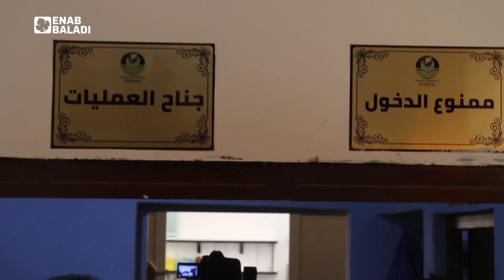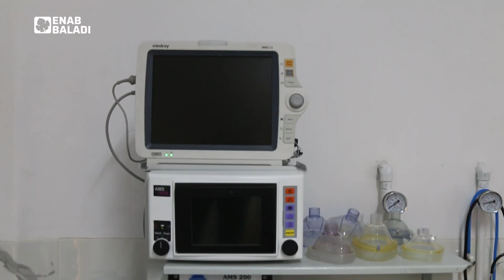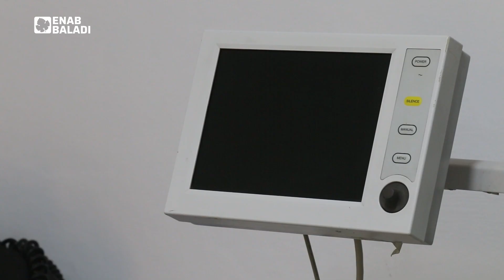لدعم التعليم الطبي.. جامعة خاصة تفتتح مستشفى في اعزاز